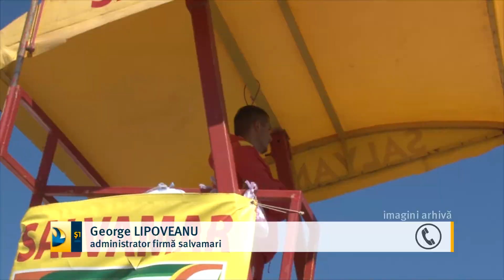O sută de salvamari în sudul litoralului